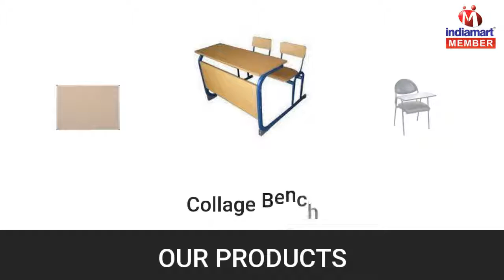Benches and Playground Equipments by Scholar Furniture, Chinchwad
Established in the year 2013, we, Scholar Furniture, are one of the leading names that are engaged in manufacturing and supplying a wide range of premium quality Benches, Chairs and Writing Boards. In this range, we offer Wooden Benches, Study Chair, White Board, Notice Board, Green Board, Black Board, Playground Equipments. The offered range of products is manufactured using finest quality raw materials that are procured from the leading vendors of the market. We offer these chairs and benches in several sizes to suit the variegated demands of clients.